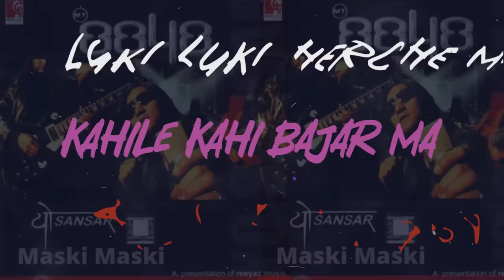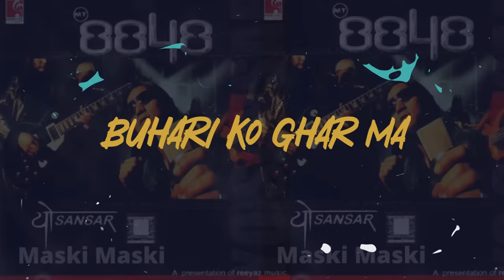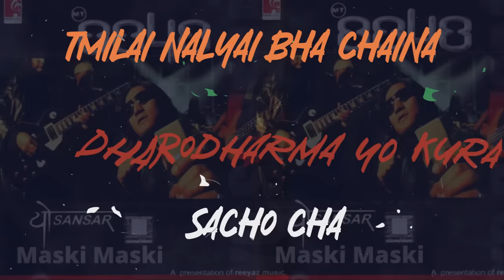Maski Maski By Mt.8848 ll Official Lyrical Video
Song :Maski Maski
Artist :· Suresh Bhandari · Bishal Thapa
Released on 7/16/2023
Produced by: Mt.8848
Recorded by: Suresh Bhandari & Sagun Shrestha
Cover Designed by: Simosh Sunuwar
Programmed by: Maharaj Thapa